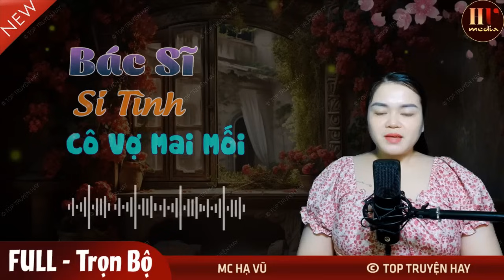[Rất PHÊ] Bác Sĩ Si Tình Cô Vợ Mai Mối FULL | Truyện Ngôn Tình Đêm Khuya Hay Hấp Dẫn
► Đây là sản phẩm do kênh youtube Top Truyện Hay thực hiện sản xuất.
© Bản quyền thuộc về Top Truyện Hay ☞ Không Được Reup!
© Copyright by Top Truyện Hay ☞ Do Not Reup!